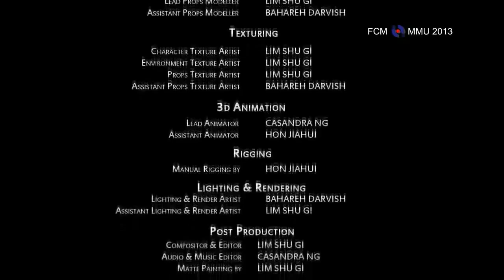Changing Batteries Oscar winning animated short film